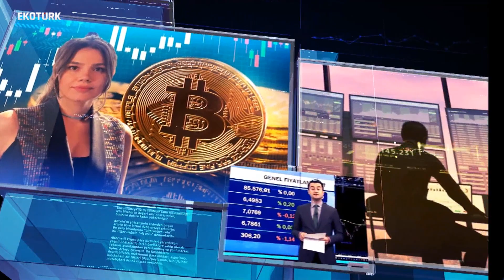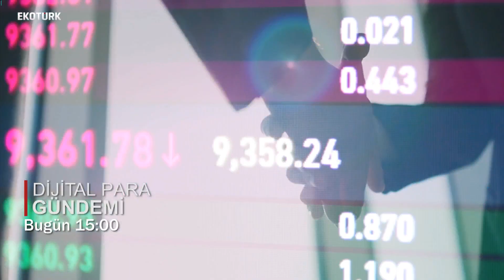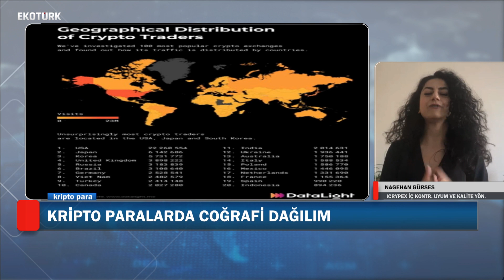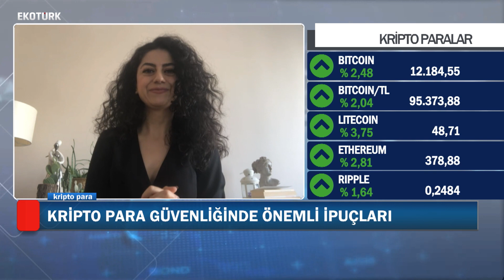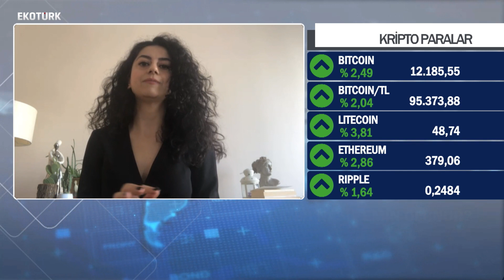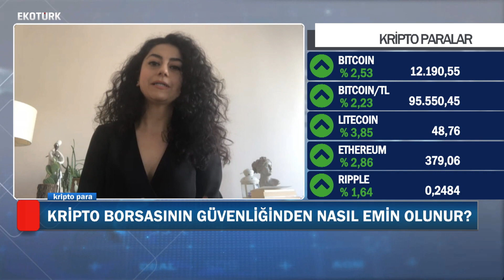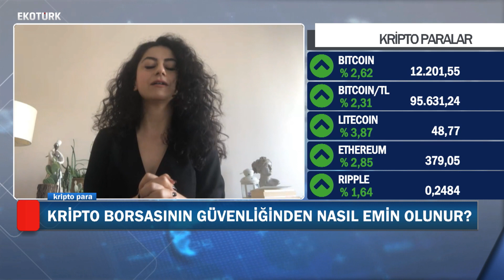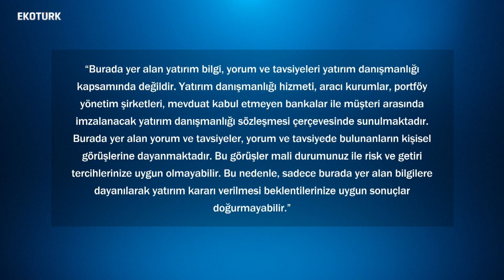Kripto Para güvenliğinde önemli ipuçları | Nagehan Gürses | Perihan Tantuğ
Kripto Para'da Perihan Tantuğ'un konuğu Icrypex İç Kontrol Uyum ve Kalite Yöneticisi Nagehan Gürses oldu.